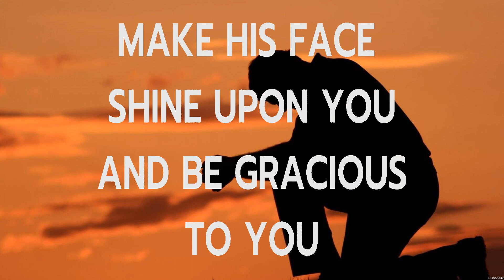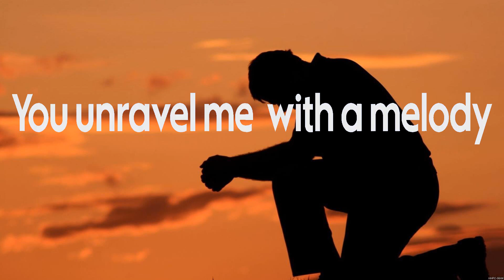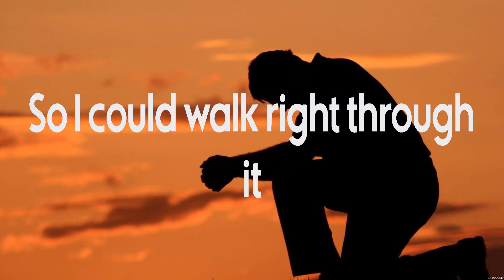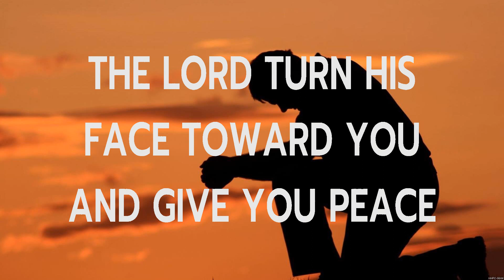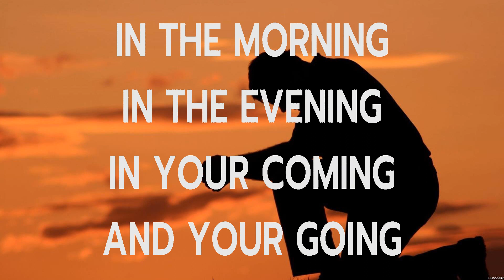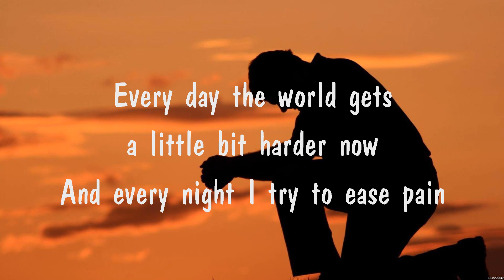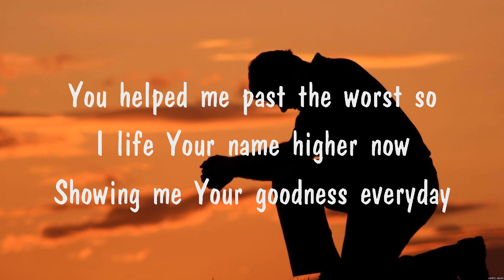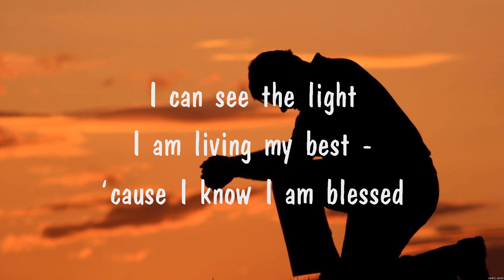Kari Jobe - The Blessing (Lyrics) Bethel Music, Kari Jobe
1. Kari Jobe - The Blessing
2. Bethel Music - No Longer Slaves
3. Kari Jobe - The Blessing
4. I am Blessed
5. Bethel Music - No Longer Slaves